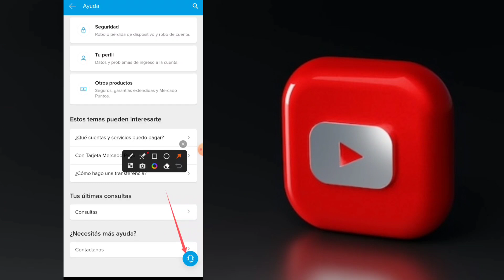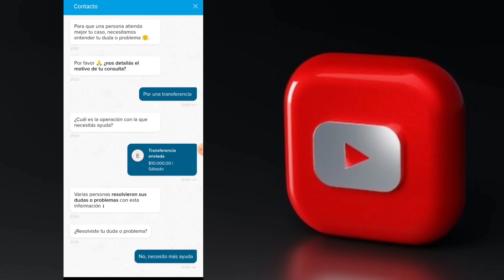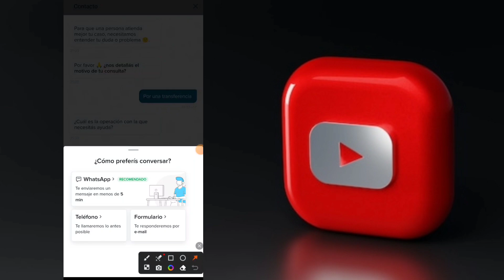✅ Como contactarse con Mercado Pago en menos de un minuto y por Whatsapp (ACTUALIZADO)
¡Bienvenidos a mi canal de YouTube! En este video, vamos a sumergirnos en el fascinante mundo de Mercado Pago y te mostrare cómo puedes contactarte con un asesor en menos de 1 minuto, ¡y todo a través de WhatsApp!

Si alguna vez has tenido dudas o inquietudes sobre cómo utilizar los servicios de Mercado Pago, estás en el lugar indicado. Sabemos lo importante que es recibir asesoría rápida y efectiva, y por eso hemos preparado este contenido especialmente para ti.

Imagina poder resolver todas tus dudas, obtener información clave y recibir el soporte necesario en cuestión de segundos. Con nuestro video, descubrirás cómo aprovechar al máximo el servicio de asesoría de Mercado Pago a través de WhatsApp, una de las plataformas de mensajería más utilizadas en el mundo.

No importa si eres un emprendedor, un vendedor en línea o simplemente alguien interesado en utilizar los servicios de Mercado Pago, te garantizamos que al final de este video tendrás todas las herramientas necesarias para contactarte con un asesor de manera ágil y eficiente.

Así que prepárate para sumergirte en un contenido lleno de consejos, trucos y estrategias que te ayudarán a utilizar Mercado Pago de manera más efectiva. ¡Estamos seguros de que te encantará la facilidad y conveniencia de poder obtener asesoría en menos de 1 minuto, directamente en WhatsApp!

Sin más preámbulos, ¡vamos a adentrarnos en el mundo de Mercado Pago y descubrir cómo contactarte con un asesor en tiempo récord!